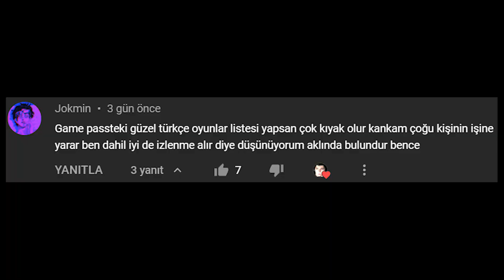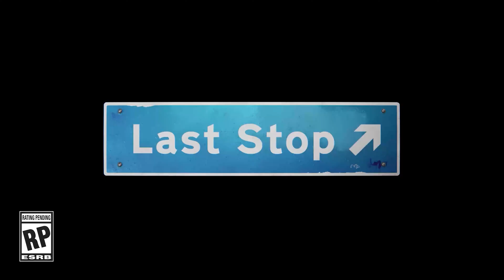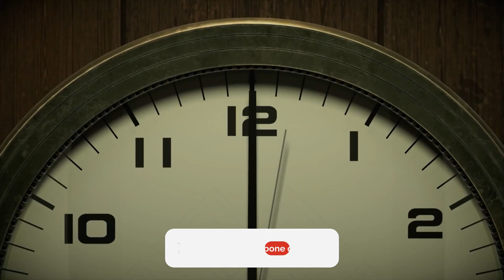XBOX GAME PASS TÜRKÇE OYUNLARI ÖNERİYORUM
Game pass sisteminde bazı oyunlarda çeşitli şekillerde türkçe dil desteği bulunuyor bugün ben de sizlere bunları önerdim girin bakın zaman geçer gayet güzel oyunlar. Sevgiler, saygılar kalın sağlıcakla.